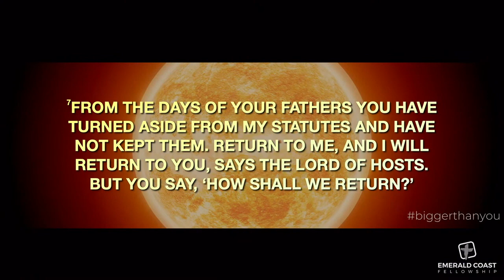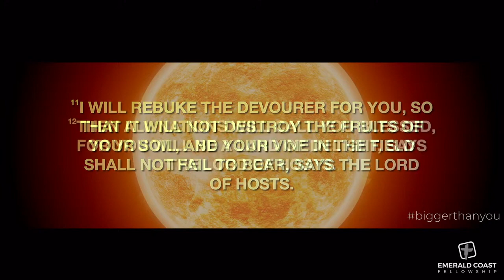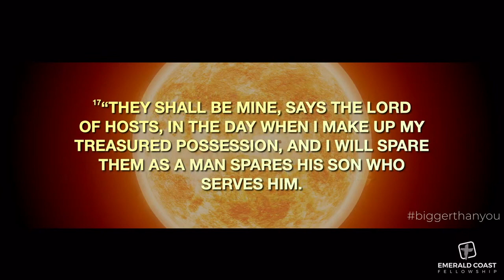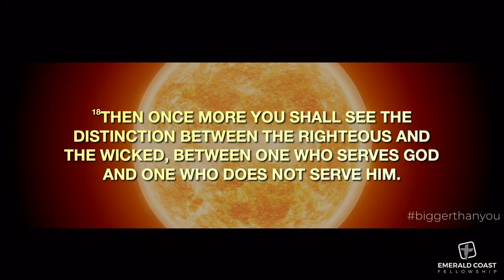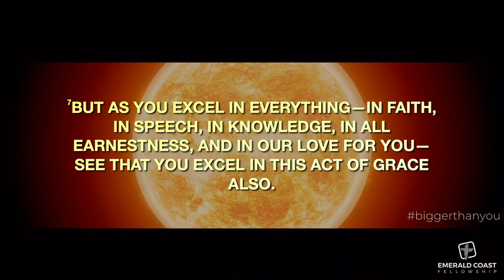Jesus Centered Living Week 8: March 5th 2023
We would love to connect with you and your family!

Church Family our goal is to help you take your next step in your faith journey! To help you take your next step, please check out our Next Steps page by clicking the link above! We are praying for you today and we hope God blesses you today!